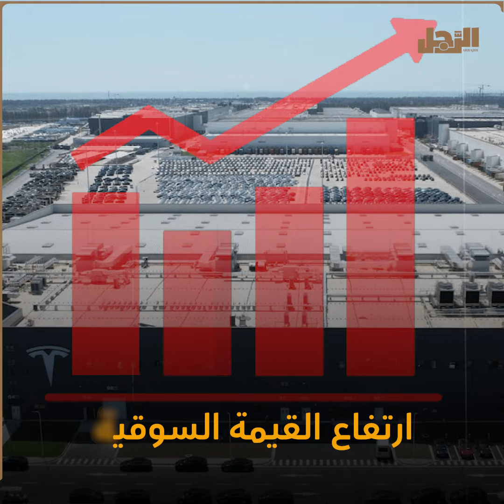بسبب إضراب عمال شركات السيارات الأمريكية | كيف استفادت تسلا من إضراب شركات السيارات؟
بسبب دخول أكبر ثلاث شركات لإنتاج السيارات في أمريكا في إضراب مطول عن العمل، يبدو أن الفائز الأكبر في تلك الموجة هو إيلون ماسك، الذي زادت قيمة شركته تسلا لنحو 866 مليار دولار، ولا زالت المكاسب الكبيرة في الطريق. إليك كيف استفادت تسلا من إضراب جنرال موتورز وفورد وجيب كرايسلر؟